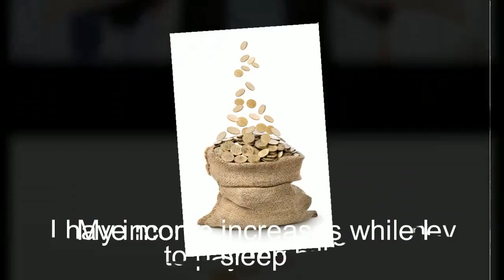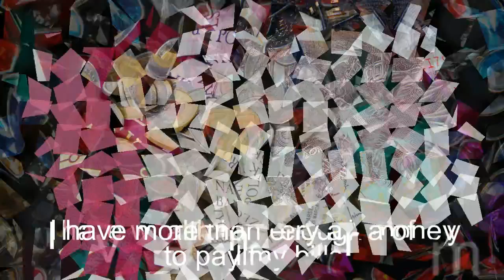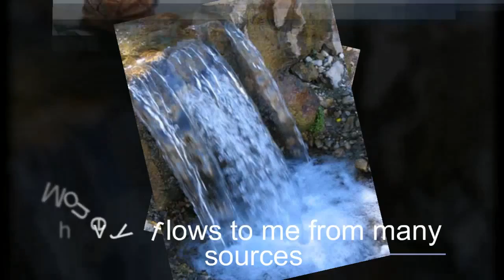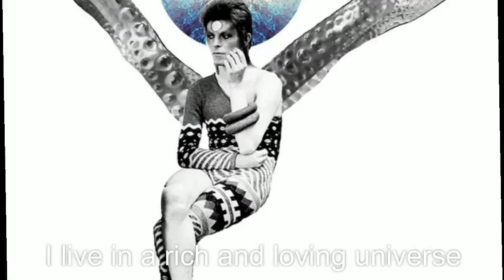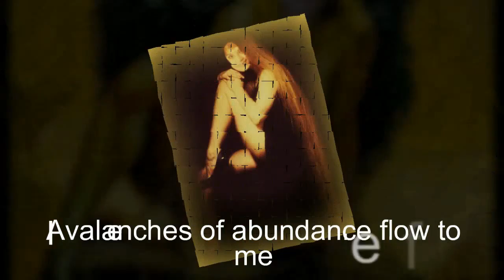Money Honey!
I am not be rich in funds right now but I am rich in love.  Let's see what the future holds, God bless you!